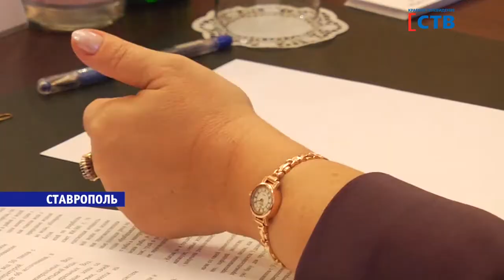Гости из Поднебесной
Ставрополь сегодня принимал гостей из Китая. Краевой центр впервые посетила делегация городского округа Хэйхэ.
В программе визита - познакомиться с достопримечательности региона и обсудить перспективы сотрудничества. Чем Ставрополье и китайские партнёры могут быть полезны друг другу в сфере культуры, образования и туризма - обсудили на совещании в Правительстве края. Особенно гостей из Хэйхэ заинтересовали наши минеральные источники. Китайцы планируют набраться опыта в производстве и способах лечения целебными водами.